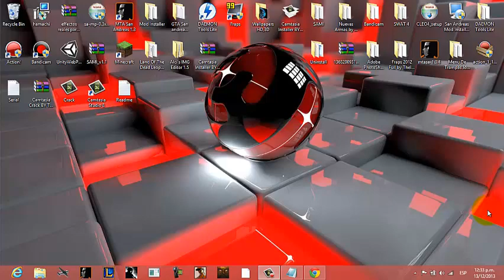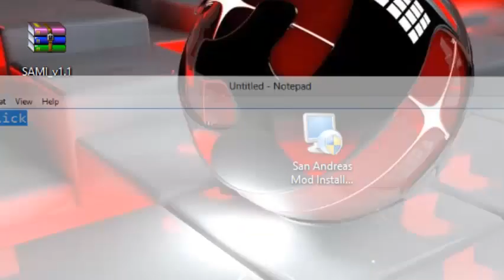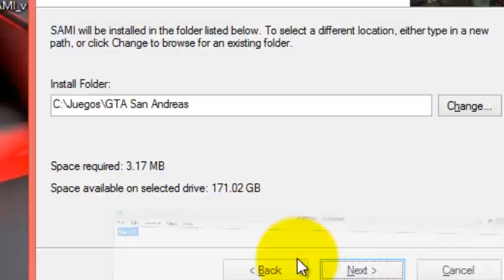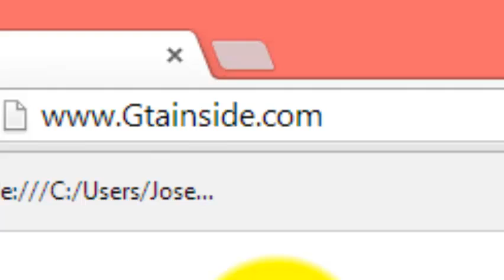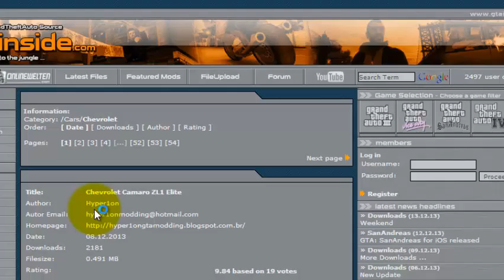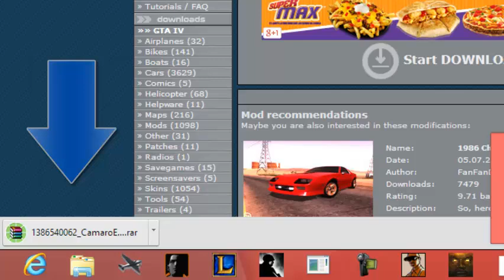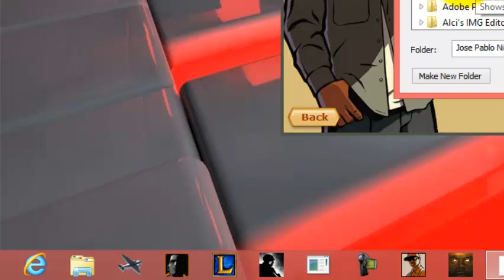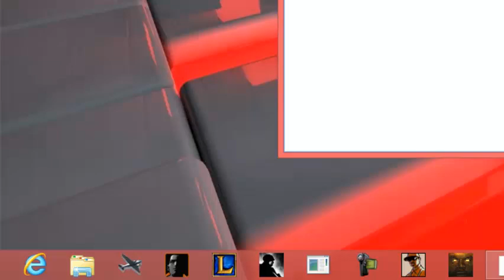Como descargar el Mod Installer v1.1 Gta Sa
ABREMEE!